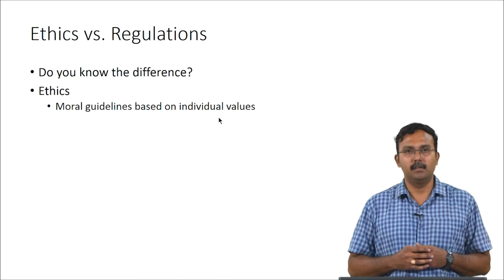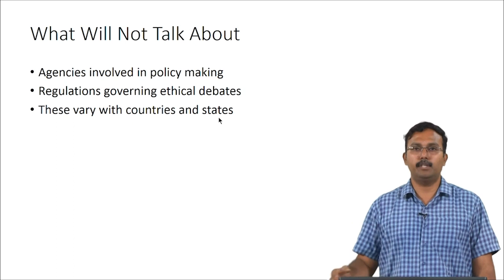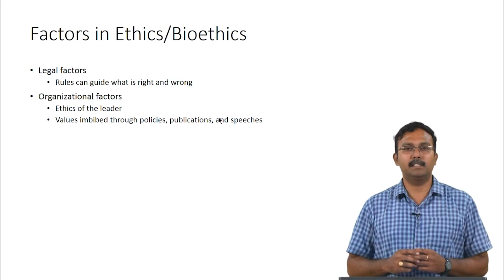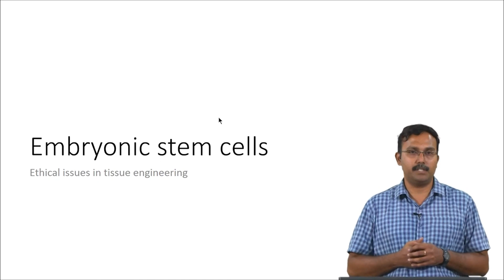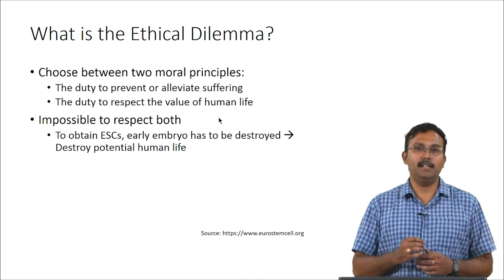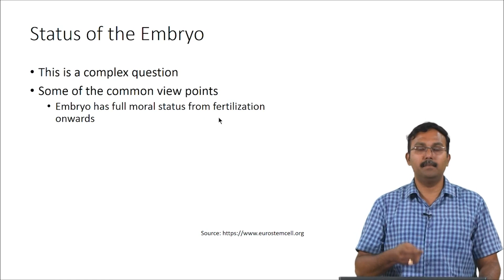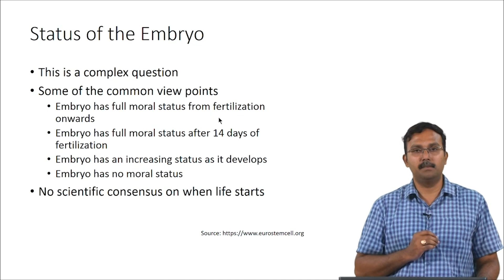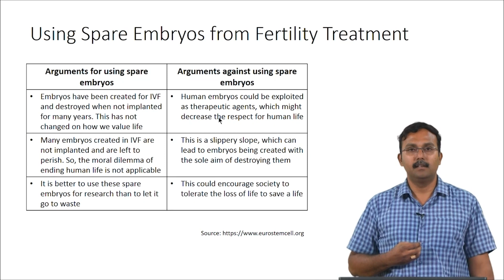Bioethics of Tissue Engineering - Part 1.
Course:-Tissue engineering